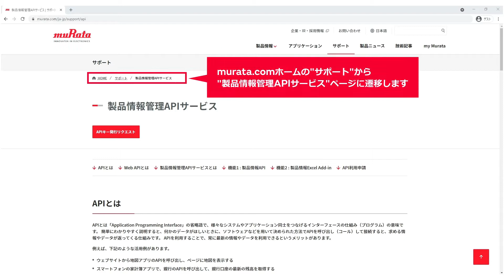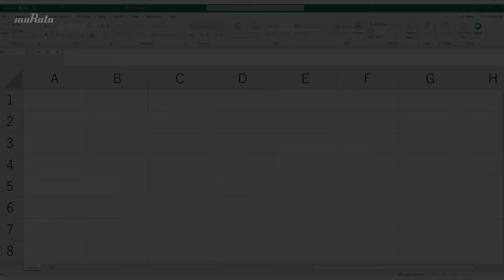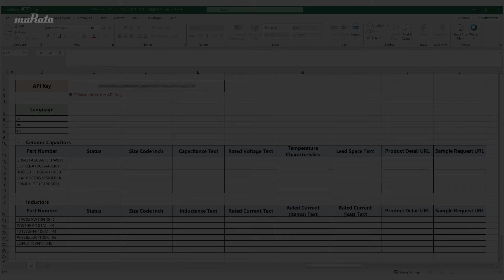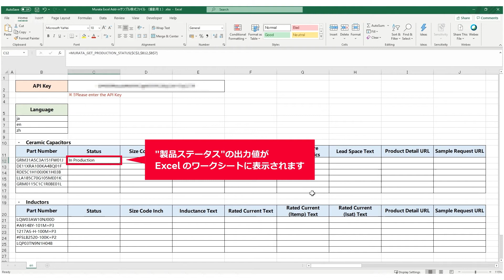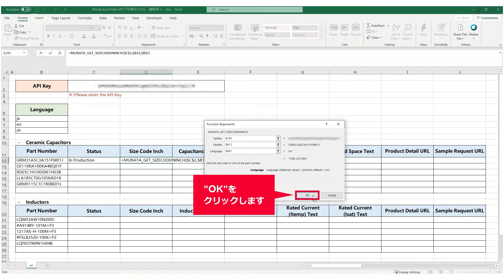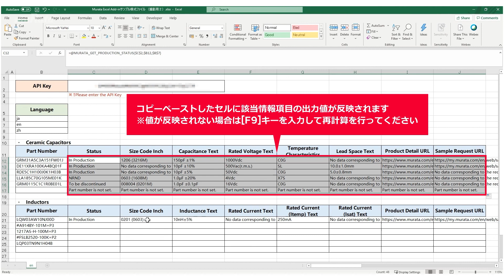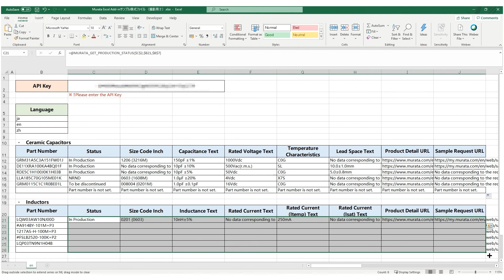製品情報管理APIサービス：製品情報Excel Add-inの使い方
Excel関数を用いて、当社製品のステータス・スペック・データ等の最新情報をExcel上で取得する手順を説明します。